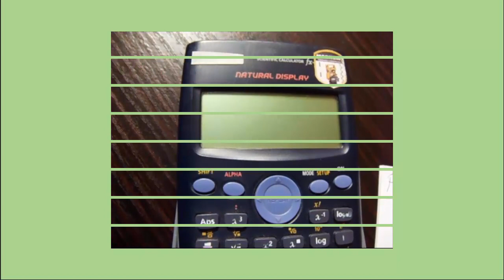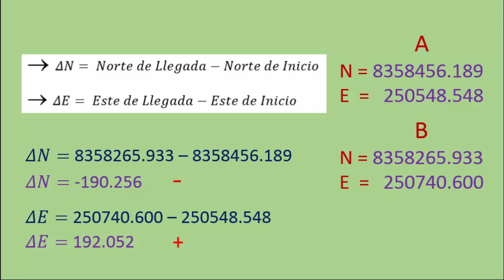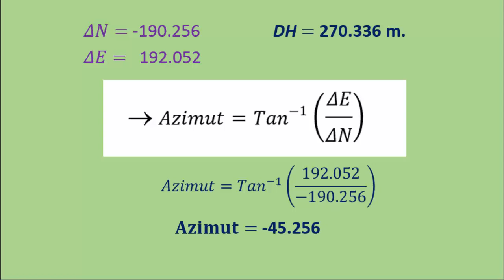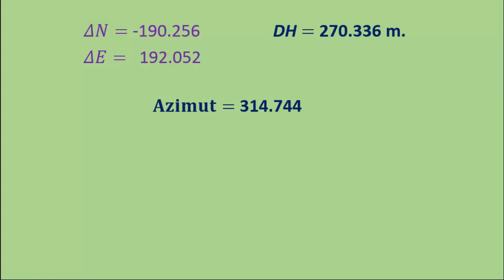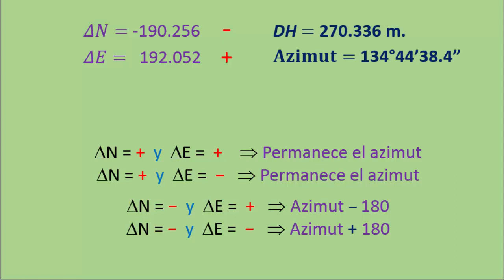Convertir (Transformar) Coordenadas RECTANGULARES en POLARES - Metodo manual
Convertir coordenadas rectangulares (Cartesianas) en coordenadas polares. Método manual. Formulas y aplicación.

Convertir (Transformar) Coordenadas RECTANGULARES en POLARES - Método manual

Referencias:
Conversión de coordenadas.
Rectangulares a polares.
Cartesianas en polares.
Tutoriales de topografía.
Topografía básica.